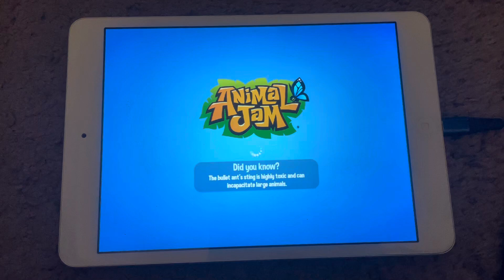Animal jam making a heart cotton candy at the summer carnival ￼￼￼￼